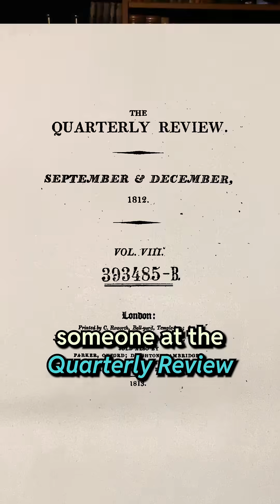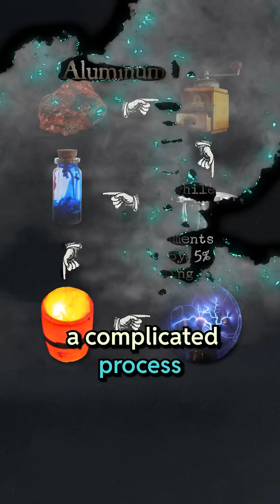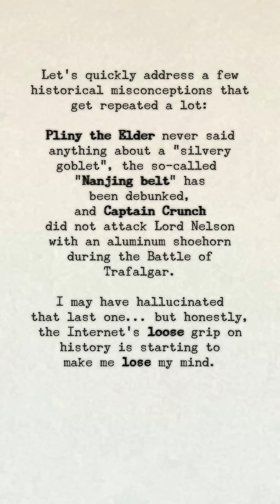Silver From Clay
There’s a very good chance that you already own some of this mythical metal!